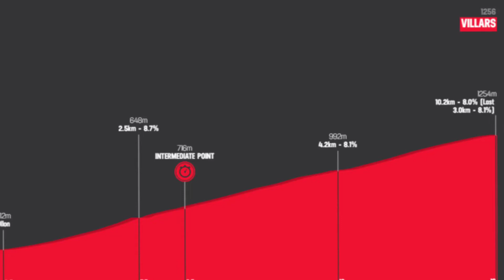Doblete Colombiano en Europa. Tour de Romandia y Vuelta a Asturias. Higuita y Sosa.